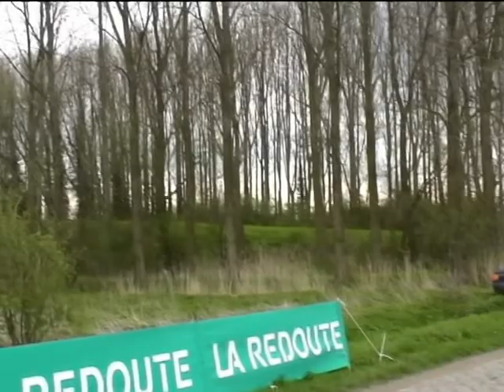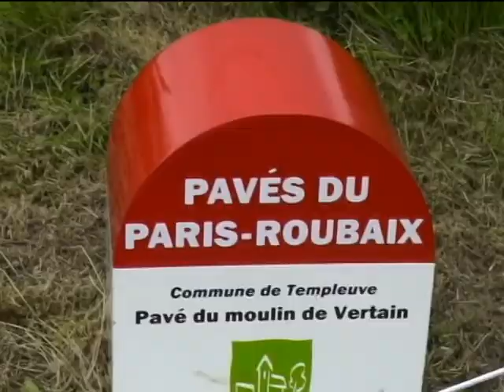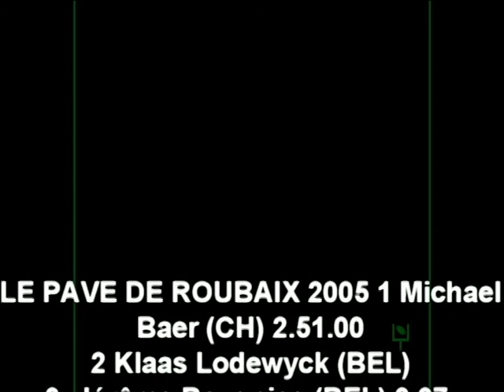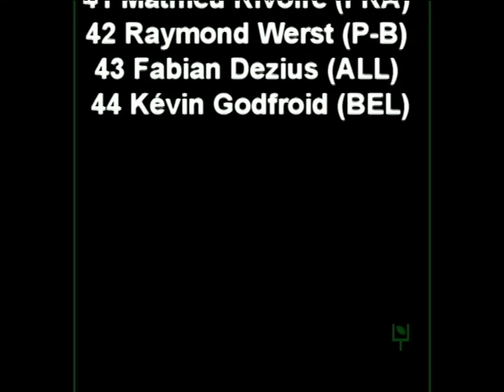CYCLISME 2005 JUNIOR LE PAVE DE ROUBAIX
Lodewyck Klaas (BEL)3 Baugnies Jérôme (BEL) 0.07 4 Planckaert Baptiste (BEL) 5 Stijn Joseph (BEL) 12 Gautier Cyril (FRA)13 DeClercq Toon (BEL) 0.19 14 Ghyselinck Jan 17 Frederiek Nolf (BEL) 20 VanSpeybroeck Pieter (BEL) 21 Malacarne Davide (ITA) 28 Vanderaerden Michael (BEL) 1.41 29 Piva David (BEL) 2.41 33 Stannard Ian (G-B) 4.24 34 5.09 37 Richter Dam Rasmus (DAN) 38 Burke Steven (G-B) 41 Rivoire Mathieu (FRA) 42 Werst Raymond (P-B) 43 Dezius Fabian (ALL) 44 Godfroid Kévin (BEL)